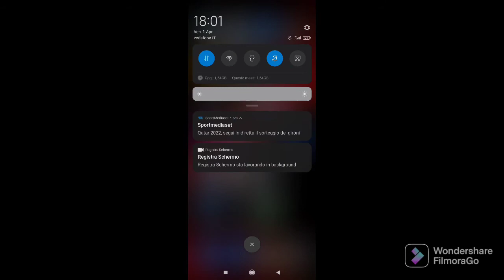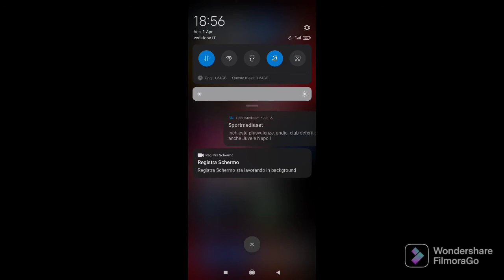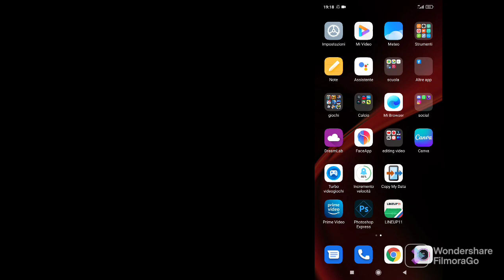REAZIONE AI SORTEGGI DEI MONDIALI DEL QATAR 2022!